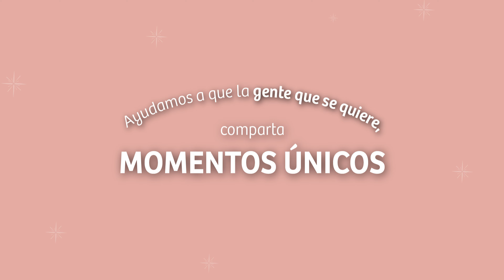Felicitación Navidad Vegola 2022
¡ Feliz Navidad y nuestros mejores deseos para 2023 !